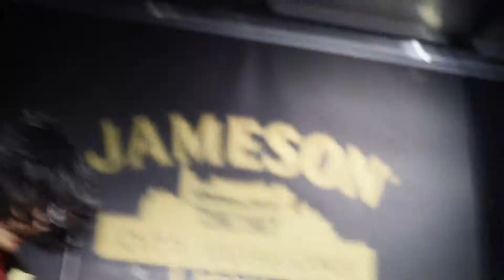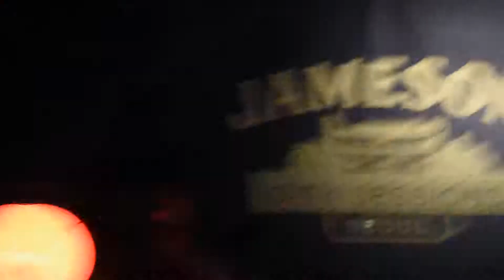아시안체어샷 (Asian Chairshot) - 반지하제왕 | 180317 제임슨시티세션서울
-setlist-
1. 동양반칙왕
2. 뛰놀자
3. 뱃노래
4. 봄을 찾으러
5. 반지하제왕
6. 세계로 가는 기차

asian chairshot 아시안체어샷 (아시안체어샷)

B&V - 황영원 (Youngwon Hwang)
G - 손희남 (HeeNam Son)
D - 이용진 (YongJin Lee)